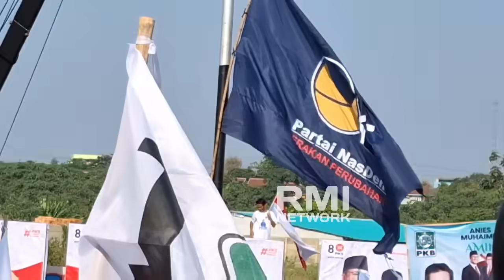DEPOK 🛑 ANIES SINGGUNG NEPOTISME ~ TAMPARAN KERAS UNTUK REZIM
DEPOK 🛑 ANIES SINGGUNG KKN ~ TAMPARAN KERAS UNTUK REZIM JOKOWI
Anies Baswedan
Jalan Sehat Bersama AMIN
Senam Sehat Bersama AMIN
AMIN
Anies Muhaimin
Nepotisme
Rezim Jokowi